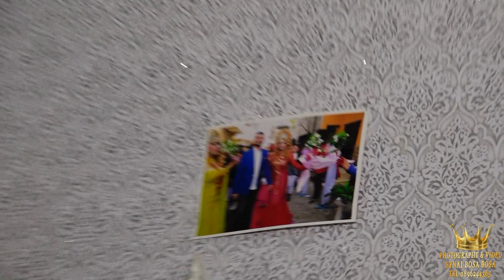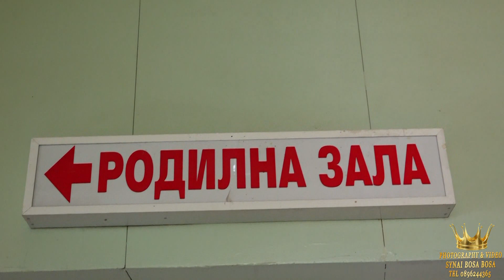İyi ki Doğdun ALI BEBEK FOTO VIDEO SUNAI BOSA BOSA SLIVEN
Durmus ve Sevinc Düğün Davetiyesi FOTO VIDEO SUNAI BOSA BOSA SLIVEN TEL Ork Melodia Moderna Tallava 2018 █▬█ █ ▀█▀ ♛ ☆FOTO VIDEO.SUNAI BOSA BOSA SLIVEN TEL Ork Melodia Barvali Bori Avel 2018 ♛ ☆ █▬█ █ ▀█▀ █▬█ █ ▀█▀ ♛ ☆SUNAI BOSA BOSA SLIVEN TEL FOTO VIDEO.SUNAI BOSA BOSA SLIVEN TEL Професионална гимназия по механотехника. 12'б клас2013 xitove baladi nai novo azis aide na moreto 2013 ork kozari orka amet taifa milko kalijief gloriya erik 2013 emilia ork melodia 2013 ork fantalar popstar alatyrka iamail 2013 ork favorit orka kristali montana ork nazmiler 2013 ork eminer 2013 ork iskolar 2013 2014 iliyan jordan sofi marinova sali oka toni storaro 2013 nai novo xitove sport nivini izvesni jan sever sa6o jokera ork prpr star ork kartalar 2013 nai novo 2014 Ork Melidia Ushti Be Papo 2014 Ork Mania 2014 Teksas ork nazmiler 2014 Ork Mania 2014 Bum Bum Ork Mania 2014 Guzelsin Shekersin Ork Fantalar yIldiz 2014 ORK-MANIA Talava 2013 ork kozari 2013 xitove talava baladi pop folk jas rok klasik novini sport filmi ork melodia ork riko bent ork kozari zixni azis tonis toraro jamika jemail myxarem sali oka ork eminer ork fantalr faiko ork kristali montana myxarem axmeti petyo seksa 2013 sofi marinova 2013 jamika sali oka azis amet boni slavi trifanof ork kyko bent 2013 ork nazmiler newt albym 2013 ork amet taifa sa6o jokera ork ynivers orlin pamykof alo6a apas velicko pamykof myxarem serbezofki sinan sakic 6aban 6aolic mystafa 6abanovic erjan erik iliyan 2013 ystata 2013 mandi listova marseli cita jan sever sefceti 2013 ORK RIKO BENT 2016 ORK-MANIA Talava 2013 ork kozari 2013 xitove talava baladi pop folk jas rok klasik novini sport filmi ork melodia ork riko bent ork kozari zixni azis tonis toraro jamika jemail myxarem sali oka ork eminer ork fantalr faiko ork kristali montana myxarem axmeti petyo seksa 2013 sofi marinova 2013 jamika sali oka azis amet boni slavi trifanof ork kyko bent 2013 ork nazmiler newt albym 2013 ork amet taifa sa6o jokera ork ynivers orlin pamykof alo6a apas velicko pamykof myxarem serbezofki sinan sakic 6aban 6aolic mystafa 6abanovic erjan erik iliyan 2013 ystata 2013 mandi listova marseli cita jan sever sefceti 2013 Орк Мелодия 2014 gimnastika Toni Storaro i Fiki - Lena Galena ROKSANA & JAMAIKATA AMET - EH ZHIVOTE / Амет - Ех, животе - LIVE Наско Ментата - Елена Елена ( Nasko Mentata - Elena Elena ) worse_boooy worse_boooy ЦВЕТЕЛИНА ГРАХИЧ - ИСКАМ ТЕ ПАК NAZMI'LER band - Kapone / оркестър NAZMI'LER - Капо Angel feat. Jamaikata - "Jivee mi se" / Ангел feat. Ork. FANTAZIA - SHAMPION ft. SILVER Remix REMIX NEW! HIT Ana Maria 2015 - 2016 --- - --- T.ALEKSANDROVA FT SILVER - DAY MI SVOBODA/ Теди DZHENA - SPRI DA MI DOSAZHDASH / Джена - Спри да Alisia & Konstantin - Ne Si Ti / Алисия & Константин - Н ILIAN - OBICHAM TE, GADINO / Илиян - Обичам те, гади GALENA - KRIVO SHTE MI E / Галена - Криво ще ми е, 20 ILIAN - MOETO MOMICHE / Илиян - Моето момиче ANELIA & ILIYAN - NE ISKAH DA TE NARANYA / Анелия ORK.RIKO BEND 2015 - Kucheka - WI - FI Sasho Jokera - Splet & Ork. Eksel 2015 KILAN & SINAN - PROKLINAM DENYA V KOITO YA VIDYAH KARTAL & SLAVKA - VARNI SE/ВЪРНИ СE (2015) Гюнай Шен - От Обич / Gunai Shen - Ot Obich AZIS - Habibi / АЗИС - Хабиби Ork Universum 2016.CSM 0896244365 foto video synai sliven Ork Melodia New █▬█ █ ▀█▀ KITARA 2016 (SHEKER ) jamaika 2016 Melodia New █▬█ █ ▀█▀ GENERALI 2016 (GENERALI 2016 ) tel.0896244365 Galina Venelinova FOTO VIDEO SYNAI BOSA BOSA TEL гр сливен Цанко Божидаров випуск 2016Професионална гимназия по механотехника. 12'б клас .DVD. FOTO VIDEO SYNAI SLIVEN TEL Düğün Töreni 2016 GR AITOS GR KARNOBAT SVADBI ROKLI BULCENSKI MUZIKA 2018 40 günlük Şengül Bebek FOTO VIDEO SUNAI BOSA BOSA SLIVEN TEL ORK 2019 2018 REKLAM Oce ve Zera Kina gecesi 2 Bölüm FOTO VIDEO.SUNAI BOSA BOSA SLIVEN TEL ABUTURENTI BAL NA VEKA ork AMET TAIFA 2018 ☆ ork.AMET TAYFA ☆ █▬█ █ ▀█▀ ☆ DUMANI ☆ Amet Tayfa - Real Madrid |FAN VIDEO 4K UHD MUSIC CLIP| AMET TAYFA - Анди Англия |OFFICIAL 4K UHD MUSIC CLIP